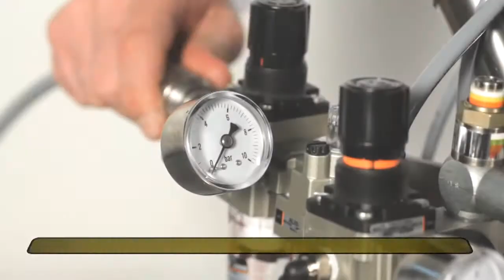АНТЕС - клипсатор Lorenzo Barroso E-3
Больше информации на сайте или по телефону (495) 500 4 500